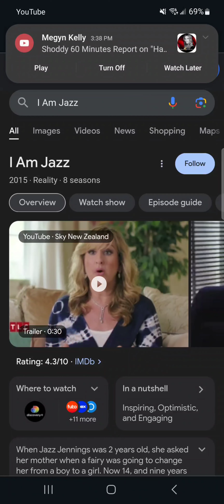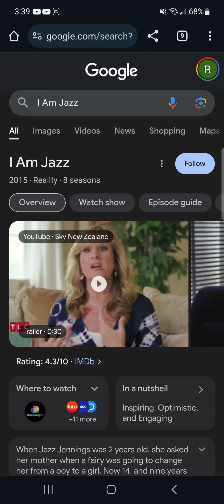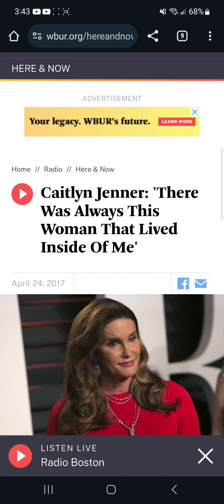LGBTQ narrative collapse??????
react reaction journalism politics media I make predictions and discuss why the lgbtq narrative is going to destroy America.